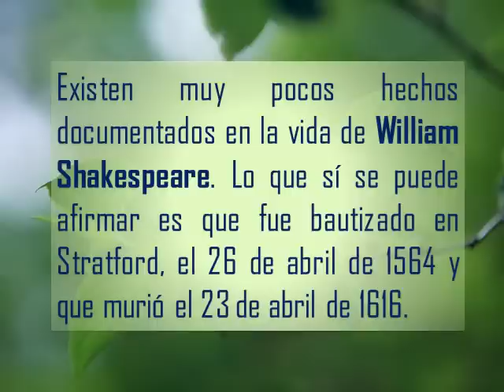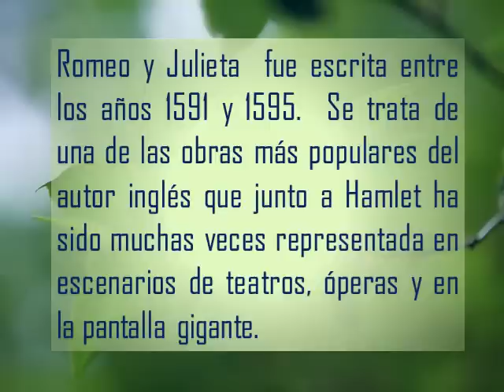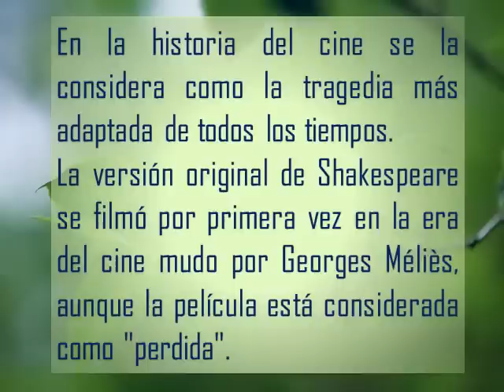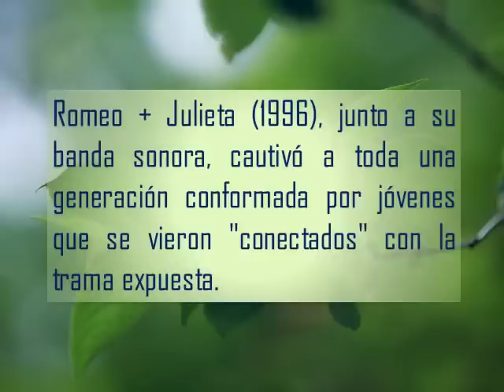Romeo y Julieta - Adaptado para obra teatral estudiantil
adaptación para semana cultural Primaria 2011